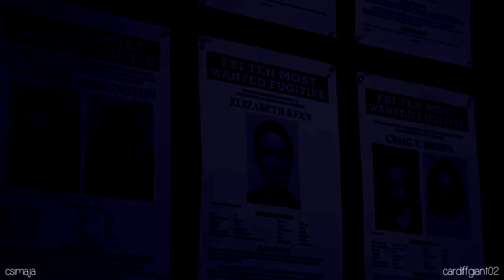Red & Lizzie || I wanna run with you. {collab w/CSIMaja}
720p HD + headphones for best quality!

Fandom: The Blacklist
Colouring: cardiffgiant02

I really love this song for these two, and it's even more relevant now after the finale ;) I also like how we took this video on from Liz's POV when a majority of Red & Liz videos usually seem to centre around Red and everything he sacrifices for Liz, this song lent itself really well to be able to sort of flip that whole concept on its head and it was a lot of fun to make :)

Huge thanks to my partner in crime, CSIMaja, for helping me out on this one. She is so talented! Go!

VOICEOVERS:

Liz: Has anyone ever helped you? Is that why you are the way you are, because you don't feel deserving of it?

Red: You can trust me.

Liz: That's why you blocked my memory. Not to protect yourself. To protect me.

Red: I'm going to get you out.

Red: I'm not going to let anything, happen to you.